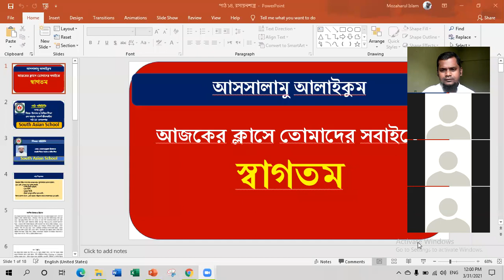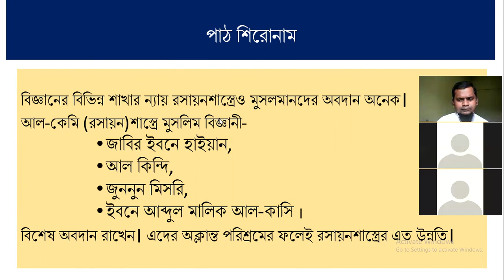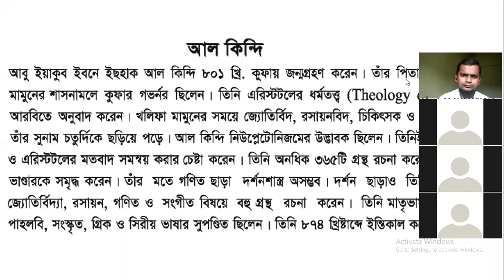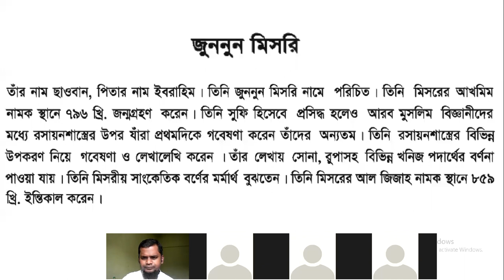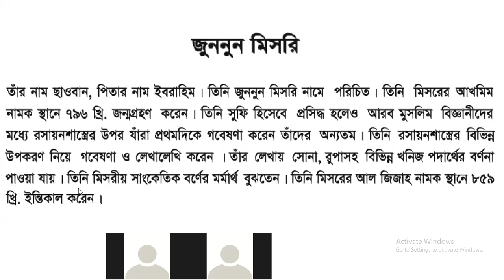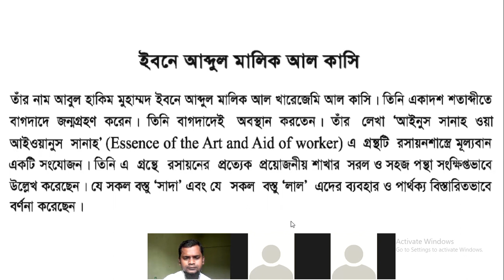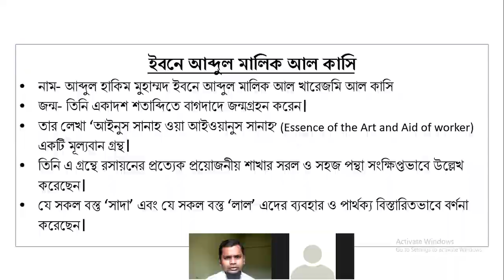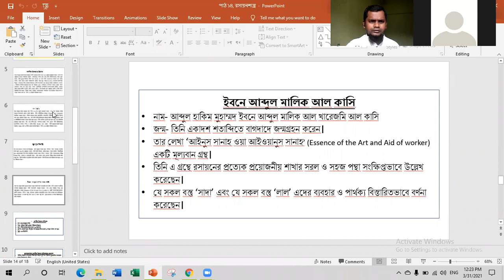রসায়নশাস্ত্রে মুসলমানদের অবদান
দশম শ্রেণি- ইসলাম ও নৈতিক শিক্ষা
৫ম অধ্যায়, পাঠ-১৪